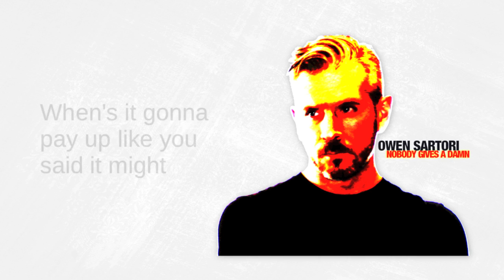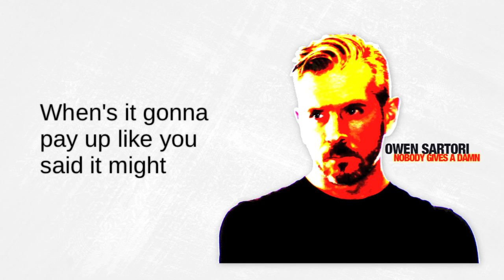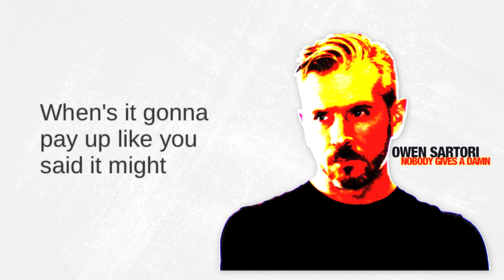Owen Sartori - Banking on It (Lyric Video) Pop Rock Alternative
Released: 2015

Don’t get up on my account.
It seems that you’re in charge of this something to which I’ll amount
from the chair on which you sit.
It’s safe and soft, and once belonged to William Roth.

Hey, man.  This is my life.
When’s it gonna pay up like you said it might?
I’m not banking on it.
Should I wait til your numbers arrive?

This generating interest by selling out and big withdrawals
has put my limits to the test.
It’s just a living after all.
Mine’s slim.  Yours is stout.  I guess it all averages out.

I simply can’t afford to hover slightly below board.
Especially when I’m still paying rent.
Coasting by in this unholy mess.
And I’m not even making cents.